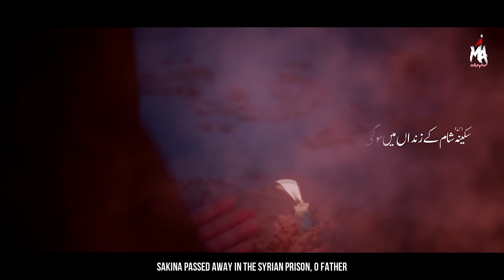SAKINA SHAM KE ZINDAAN MAIN SOGAYI BABA | Mesum Abbas 2022 | Masayib e Bibi Sakina Noha 2022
SAKINA SHAM KE ZINDAAN MAIN SOGAYI BABA | Mesum Abbas | Masayib e Bibi Sakina Noha 2022 | Mere Baba

Hit LIKE NOW and SHARE Before the Noha Premieres!

Most IMPORTANTLY: Iltimase Dua

Noha Credits:
👉Noha: Maqtal e Hazrat Imam Hussain AS | Bas Ab Amma Chali Jao
👉Reciter: Mesum Abbas
👉Poet: Mazhar Abidi

Audio Credits:
👉Composition: Mazhar Abidi - Mesum Abbas
👉Chorus: Rizwan Mirza - Hasnain Mehdi - Sunny - Shahrukh
👉Audio Recording by M. Hassaan Qureshi / M. Ovais Qureshi (ODS - KHI)
👉Audio Mix/Mastered by M. Omar Qureshi (ODS - KHI)

Video Credits:
👉Director: Safdar Kaleem
👉Editor: Safdar Kaleem (The Focus Studio)
👉SEO Management / Coordinator / Cover Design: Yawer Abbas Damani (YAD Graphics)
👉 Social Media Management: Mussaib Sajjad (Bangalore-IND)
👉 English Translation: Ahmed Virani  (USA)
👉Sarparast: Syed Baqar Naqvi (President: Imambargah Dar e Hussain - New Jersey, USA)

Sakina Shaam ke zindaan me so gayi Baba

1)
Tamache Shimr se kha-ti thi, jab bhi ro-ti thi
Andheri raat me uth uth ke, bas ye keh-ti thi
Meri aseeri pe ro-ti he, bekasi Baba

2)
Ay Baba aap ke seene ki, us ko aadat thi
Zameen pe sone ki koshish me, jaag-ti hi rahi
Teri yateema ko neendh aayi, na kabhi Baba

3)
Phupi se keh-ti thi ro ro ke, ye batado phupi
Sitam ki qayd se ghar apne, ja sakenge kabhi
Usse rihai na mar kar bhi, mil saki Baba

4)
Banayi aap ne maqtal me, qabr Asghar ki
Lehed banayi he zindaan me, me ne muztar ki
Karhi jo fatiha roti-thi, hathkari Baba

5)
Kafan lahu bhara kurta hi, he Sakina ka
Diya ghusl bhi ashkoN se, ay mere Baba
Kafan bhi rota tha aur me bhi, qabr bhi Baba

6)
Nahi zara sa ujala bhi, us ki turbat par
Andhere karne lage nauha, us ki turbat par
Kare ga kaun yahaN aa ke, roshini Baba

7)
Bayan kayse kareN ye, Mesum o Mazhar
Jo bayn Baba se karte the, Abid e Muztar